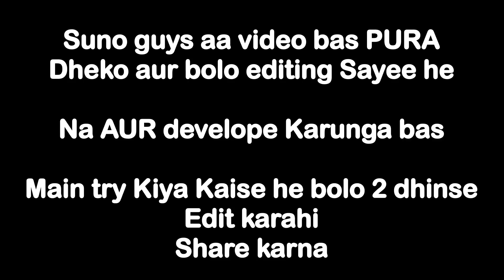😂Random Cute & Toxic Girls Call me Noob And A Noob Prank Funny Voice Chat | Randoms Call me Noob P20